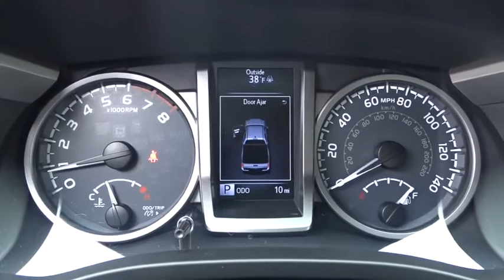2016 Toyota Tacoma Hillside, Newark, Union, Elizabeth, Springfield, NJ 800582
Wireless Streaming,Fixed Antenna,Real-Time Traffic Display,Radio: Entune Plus AM/FM/CD w/Connected Navigation -inc: 6-speakers, 6.1 touch-screen display w/split screen, auxiliary audio jack, USB 2.0 port, iPod connectivity and control, integrated backup camera display, Bluetooth hands-free phone capability, phone book access, voice recognition and music streaming, Connected Navigation Scout GPS Link App, Siri eyes free, SiriusXM satellite radio (complimentary 90-day trial subscription included), HD Radio, HD traffic and weather,2 LCD Monitors In The Front,Integrated Roof Antenna,Turn-By-Turn Navigation Directions,Radio w/Seek-Scan, Clock, Speed Compensated Volume Control, Aux Audio Input Jack, Steering Wheel Controls, Voice Activation and External Memory Control,Radio w/Seek-Scan, Clock, Speed Compensated Volume Control, Steering Wheel Controls and Voice Activation,Radio: Entune Audio AM/FM w/CD Player -inc: 6-speakers and MP3/WMA playback capability, HD Radio, HD traffic and weather in major metro areas,Bluetooth Wireless Phone Connectivity,Full-Size Spare Tire Stored Underbody w/Crankdown,Black Door Handles,Fully Galvanized Steel Panels,Daytime Running Lamps -inc: black bezel,Body-Colored Power Side Mirrors w/Manual Folding,Regular Composite Box Style,Tailgate/Rear Door Lock Included w/Power Door Locks,Chrome Rear Step Bumper w/Black Rub Strip/Fascia Accent,Black Power Side Mirrors w/Manual Folding,Tailgate Rear Cargo Access,Black Grille w/Chrome Surround,Steel Spare Wheel,Body-Colored Door Handles,Clearcoat Paint,Integrated Storage,Wheels: 16 x 7J+30 Style Steel Disc,Body-Colored Front Bumper w/1 Tow Hook,Black Side Windows Trim, Black Front Windshield Trim and Black Rear Window Trim,Front Fog Lamps,Auto Off Projector Beam Halogen Headlamps,Variable Intermittent Wipers,Auto Off Aero-Composite Halogen Headlamps,Tires: P245/75R16 AS,LED Brakelights,Sliding Rear Window,Deep Tinted Glass,Tires: P245/75R16,Power Door Locks,60-40 Folding Split-Bench Front Facing Flip Forward Cushion/Seatback Rear Seat,Full Carpet Floor Covering,Day-Night Rearview Mirror,Fabric Seat Trim (FC),Gauges -inc: Speedometer, Odometer, Engine Coolant Temp, Tachometer and Trip Odometer,Power 1st Row Windows w/Driver 1-Touch Down,Cruise Control,Front Cupholder,Outside Temp Gauge,Full Floor Console w/Covered Storage, Mini Overhead Console w/Storage and 2 12V DC Power Outlets,Full Cloth Headliner,Manual Tilt/Telescoping Steering Column,Driver Foot Rest,Remote Keyless Entry System,Rear Cupholder,Cloth Door Trim Insert,Instrument Panel Bin, Interior Concealed Storage, Driver / Passenger And Rear Door Bins and 2nd Row Underseat Storage,Fade-To-Off Interior Lighting,4-Way Driver Seat -inc: Manual Recline, Fore/Aft Movement and Manual Lumbar Support,4-Way Passenger Seat -inc: Manual Recline, Fore/Aft Movement and Fold Flat,Manual Air Conditioning,Analog Display,Power Rear Windows,Front Map Lights,Urethane Gear Shift Knob,Air Filtration,Front Center Armrest,4-Way Driver Seat -inc: Manual Recline and Fore/Aft Movement,Front Seats w/Cloth Back Material and Manual Driver Lumbar,2 12V DC Power Outlets,HVAC -inc: Underseat Ducts,Interior Trim -inc: Metal-Look Instrument Panel Insert, Metal-Look Door Panel Insert, Metal-Look Console Insert and Metal-Look Interior Accents,Locking Glove Box,Front Seats w/Manual Driver Lumbar,Remote Entry w/Illuminated Entry and Panic Button,Delayed Accessory Power,5 Person Seating Capacity,Front Bucket Seats,Entune Selective Service Internet Access,Leather/Metal-Look Steering Wheel,Engine Immobilizer,Front Bucket Seats -inc: 4-way adjustable front seats w/drivers lumbar support,Manual Anti-Whiplash Adjustable Front Head Restraints and Manual Adjustable Rear Head Restraints,Interior Trim -inc: Cloth Instrument Panel Insert, Metal-Look Door Panel Insert, Metal-Look Console Insert, Chrome And Metal-Look Interior Accents,Leaf Rear Suspension w/Leaf Springs,Battery w/Run Down Protection,Electronic Transfer Case,Auto Locking Hubs,Part-Time Four-Wheel Drive,Hydraulic Power-Assist Speed-Sensing Steering,Single Stainless Steel Exhaust,Front Anti-Roll Bar,Engine: 3.5L Atkinson-Cycle V6 -inc: VVT-iW wider intake and VVT-i exhaust,21.1 Gal. Fuel Tank,Axle Ratio: 3.91,Brake Actuated Limited Slip Differential,Axle Ratio: TBD,Transmission: 6-Speed Automatic -inc: electronic shift and gated shifter,GVWR: 5,600 lbs,Double Wishbone Front Suspension w/Coil Springs,Transmission: 6-Speed Automatic -inc: electronic shift,Engine: 3.5L Atkin